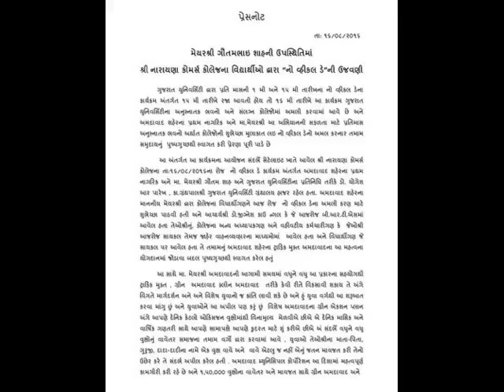AMC No Vehicle Day - Press Note 16 Aug 2016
1. Press Note:- માન. મેયર શ્રી ગૌતમ શાહના Gautam Shah માગૅદશૅન હેઠળ એ.એમ.સી દ્વારા વધુ એક સફળ મેગા મેડીકલ કેમ્પનુ આયોજન, 1093 દદીૅઓની તપાસ ને નિદાન. ‪#‎MegaMedicalCamp‬
‪#‎HealthyAhmedabad‬

2. Press Note:- માન. મેયર શ્રી ગૌતમ શાહની ઊપસ્થિતિમાં શ્રી નારાયણા કોમૅસ કોલેજના વિદ્યાથીૅઓ દ્વારા 'નો વ્હીકલ ડે' ની ઊજવણી ‪#‎NoVehicleDay‬